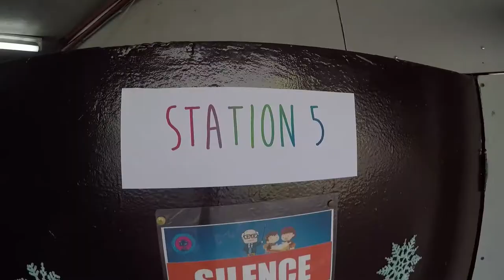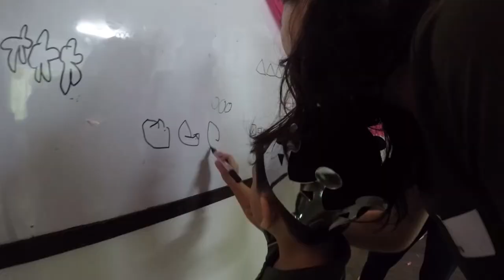MOMMY AND ME 2017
Nazareth Christian School of Antipolo